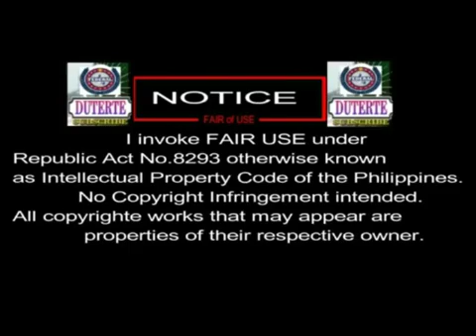Sen. Chiz Escudero !Pinatawa si PNP Chief Ronald Dela Rosa MAtapos Itong Maging Emotional, #1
Sen. Chiz Escudero !Pinatawa si PNP Chief Ronald Dela Rosa MAtapos Itong Maging Emotional

1. His personal background. Mayor Duterte was born on March 28, 1945 in Maasin, Southern Leyte. His father served as the Governor of Davao while his mother was a school teacher.

2. His education attainment. He studied at Sta. Ana Elementary School in Davao and then spent his high school at Holy Cross of Digos. After earning his high school diploma, he studied in Lyceum of the Philippines for his tertiary education, and later on continued studying law in San Beda College. He passed the bar exam shortly after.

3. His previous political stint. As early as 1986, Mayor Duterte has been active in the political area as he served as the appointed vice mayor/officer in charge of the city following the People Power Revolution. He then designated deputy mayors who represented Moro and Lumad, which were later on replicated in other areas of the Philippines. He has served as a Congressman, ran as mayor, vice mayor, and mayor again. He was never out of politics.

Duterte
Politics
Partnerforchange
solid duterte supporters
philippines
duterte administration
campaign